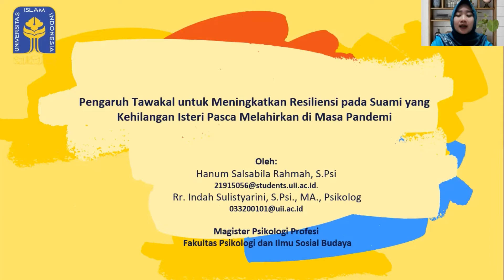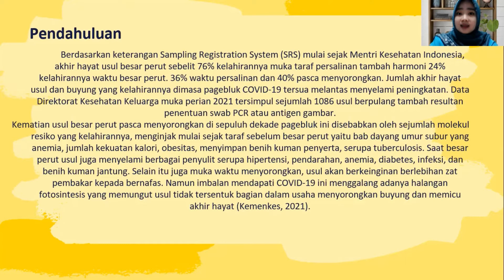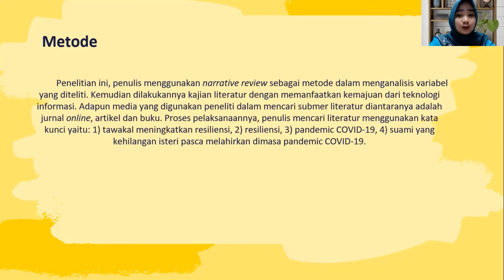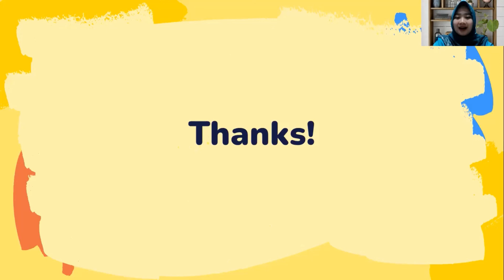IIUCP 2021_Hanum Salsabila Rahmah, S.Psi_UNIVERSITAS ISLAM INDONESIA _Jurnal